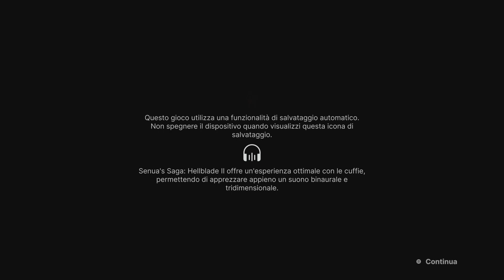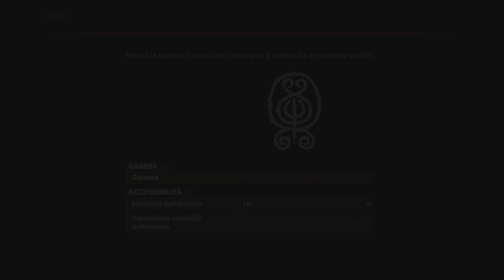Senua's Saga: Hellblade II - XBOX SERIES X ITA - PARTE 1